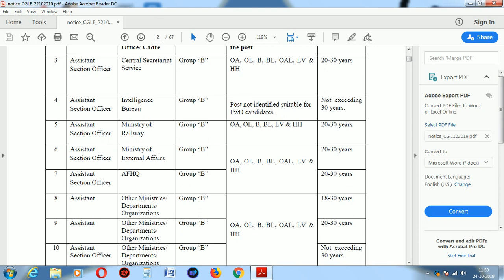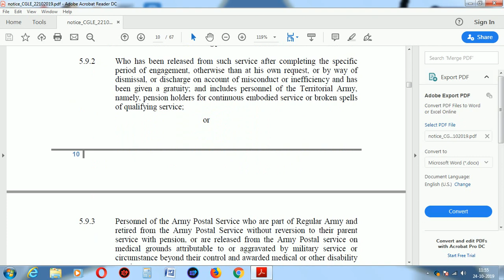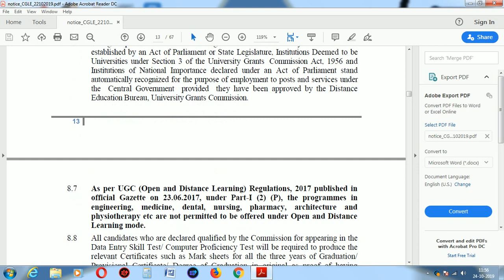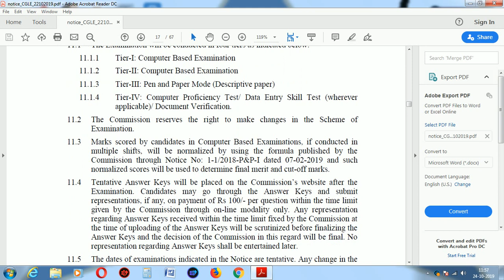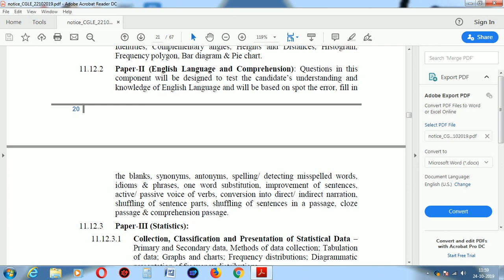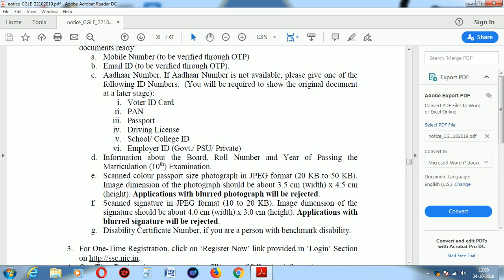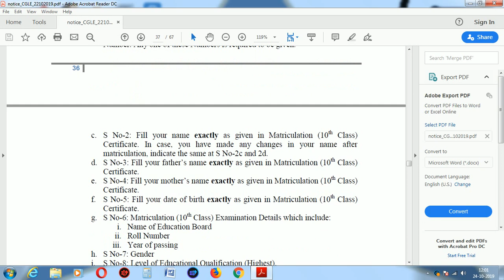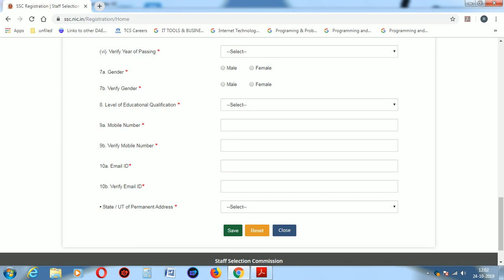ssc combined graduate level notification out 2019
Date for submission of online applications: 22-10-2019 to 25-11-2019
Last date for receipt of application: 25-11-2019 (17:00)
Last date for making online fee payment: 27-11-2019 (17:00)
Last date for generation of offline Challan: 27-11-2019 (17:00)
Dates of Tier-I Examination (CBE): 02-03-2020 to 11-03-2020
Dates of Tier-II (CBE) and Tier-III (Des.) Examinations: 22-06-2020 to 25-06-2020